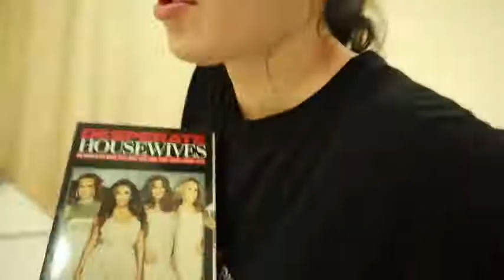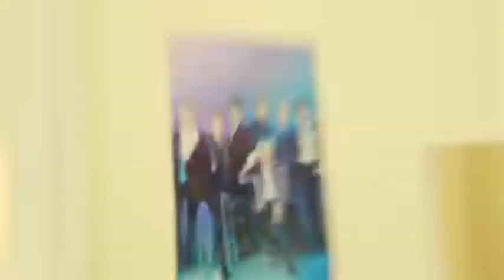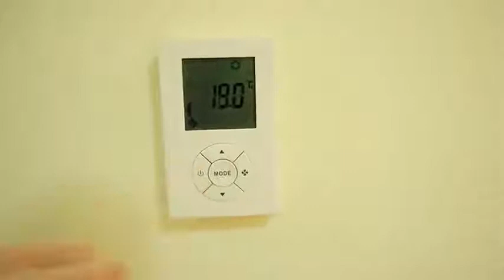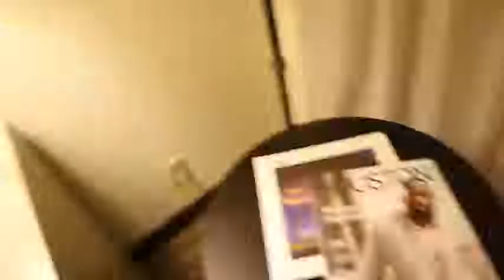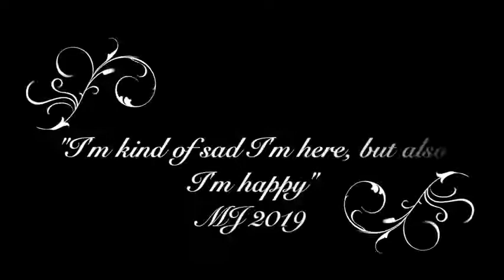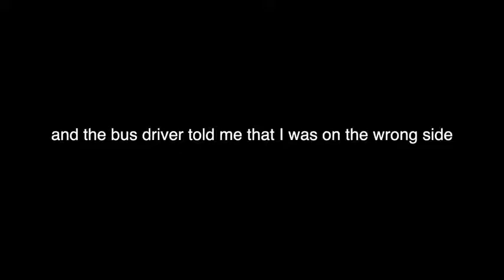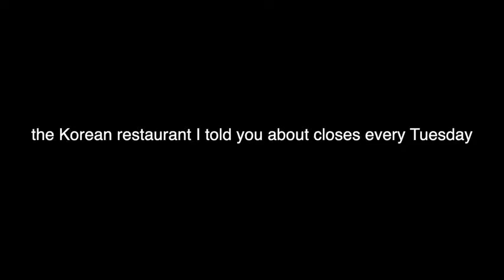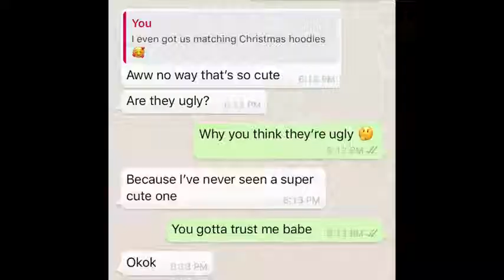Cabin crew on standby - Where am I going to end up flying to? || MJ_XOXO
Video Footage Credit: MJ_XOXO